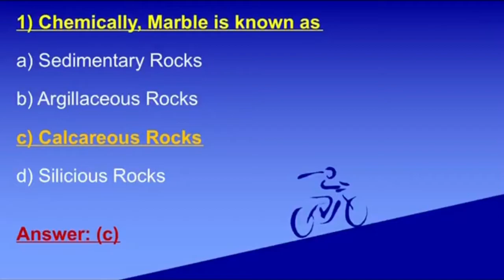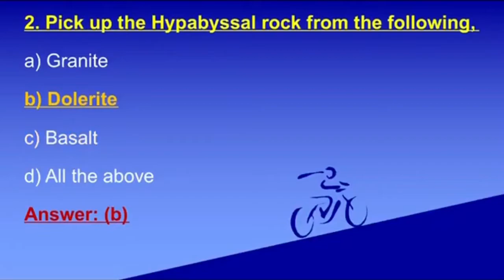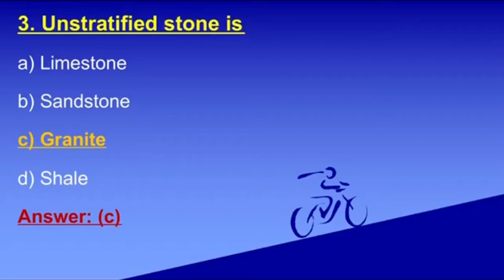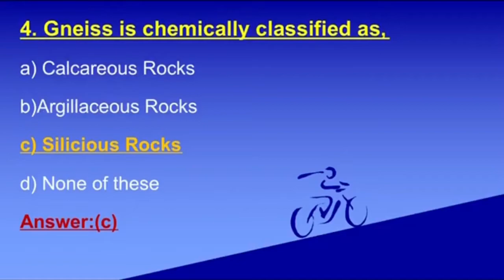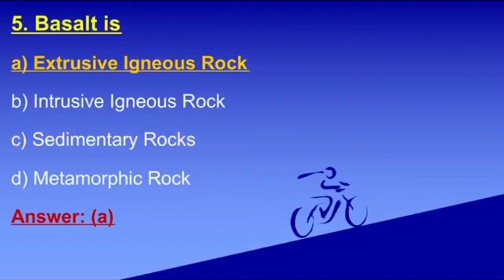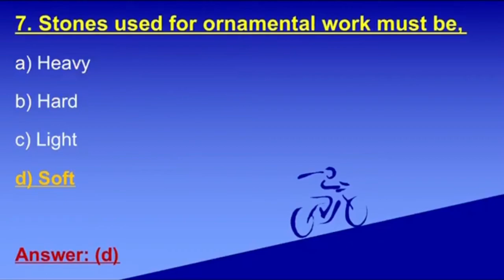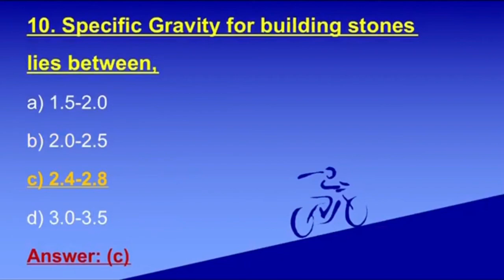Rocks and Stones MCQs-3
For All Civil Engineering Competitive Exams